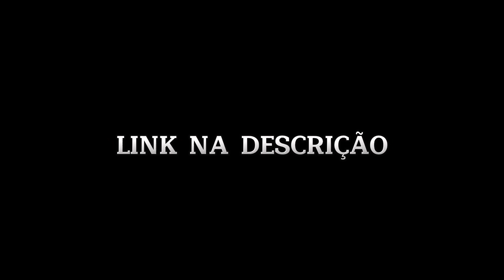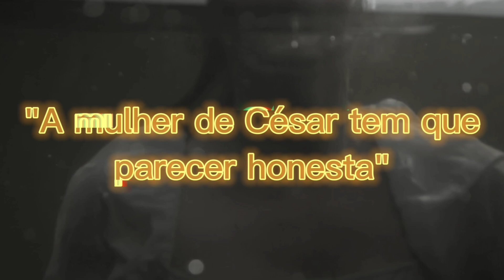🔥 Hipocrisia REINA no Mundo! Pondé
🔥 HIPOCRISIA! Todo Mundo MENTE ou já MENTIU! Pondé

O professor e filósofo que nos ensina muito sobre empatia, estoicismo e o futuro da liderança em suas palestras, Luiz Felipe Pondé, nesse conteúdo ele retrata a hipocrisia universal dos dias atuais entre as mentiras mais leves, as mentiras necessárias para deixar um bem estar e as mentiras para ganhar algo ou alguém, também, passando pela hipocrisia das redes sociais citando como exemplo o caso da ex-bbb Karol Conká.

🔥Pondé "DESTRÓI" Coach Motivacional.

00:00 Gostou do Vídeo? INSCREVA-SE!
00:53 Pondé - Hipocrisia
06:33 Pondé - Hipocrisia da Esquerda